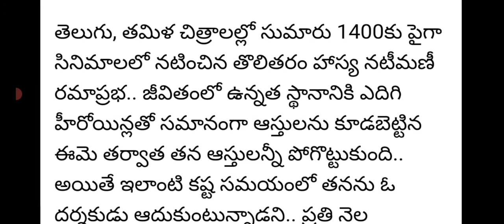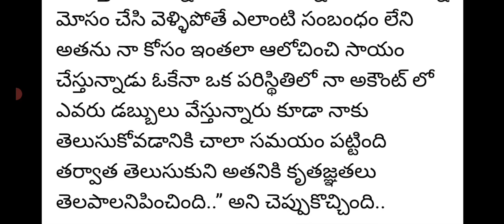actress comedian Rama prabha sensational comments on director puri jagannadh latest news|Ramaprabha